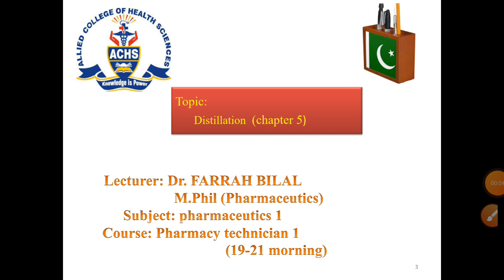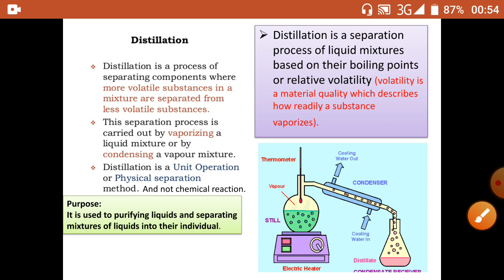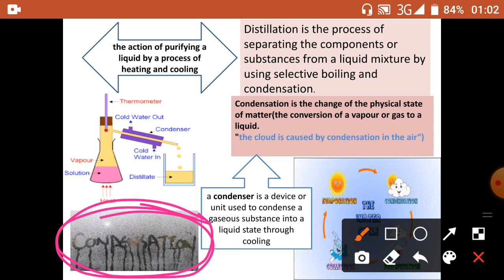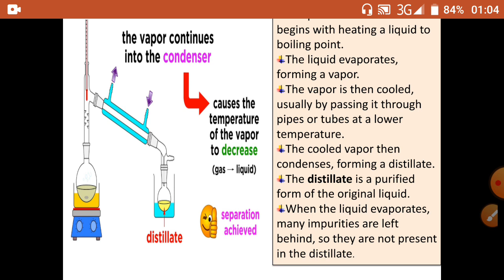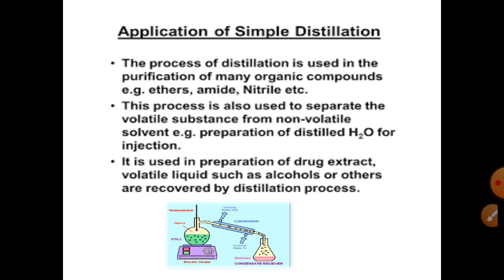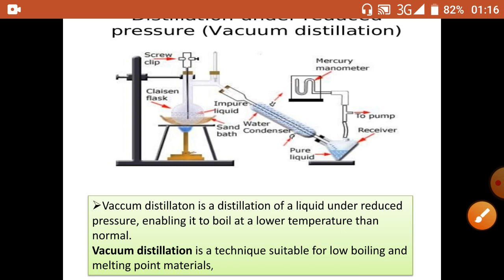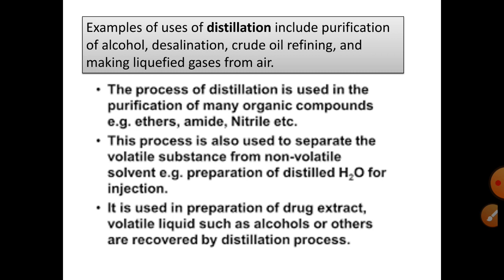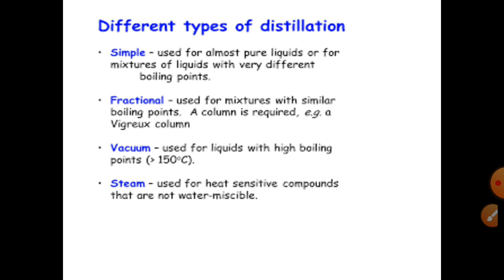Pharmaceutics Lec 24(distillation) PT19-21morning by Dr FARRAH